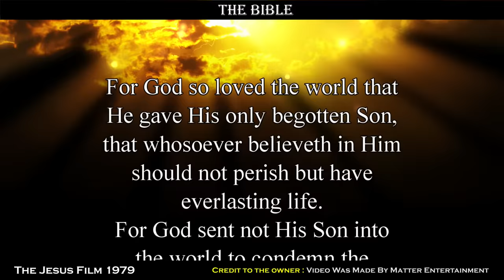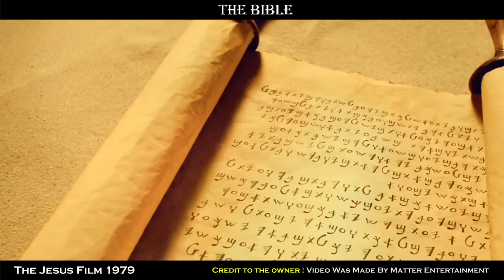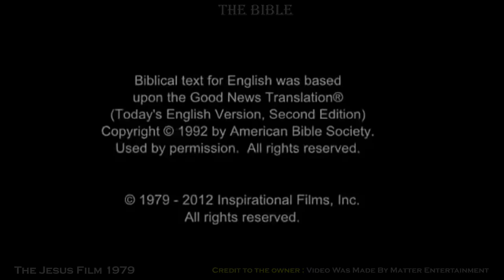TAGALOG Dubbed | Jesus Movie | The Jesus Film 1979 Full Movie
Genesis Project[1]; Inspirational Films

● The Jesus Film (1979) TAGALOG Dubbed
This film about Jesus of Nazareth (Brian Deacon) is taken from the New Testament's Gospel of Luke and follows his life from birth to death. His parents, Mary (Rivka Neuman) and Joseph (Joseph Shiloach), are a strong presence in his early life. Later, as a young adult, Jesus begins to realize his destiny, and his apostles are gradually assembled, with Simon Peter (Niko Nitai) among them. Eventually, Jesus must face his crucifixion, which leads to his resurrection.

CREDITS:
Matter Entertainment;
Genesis Project[1]
Inspirational Films
Director: Peter Sykes; John Krish
Producers: John Heyman
Cast: Brian Deacon; Rivka Neumann; Yosef Shiloach
Screenplay by: Barnet Fishbein